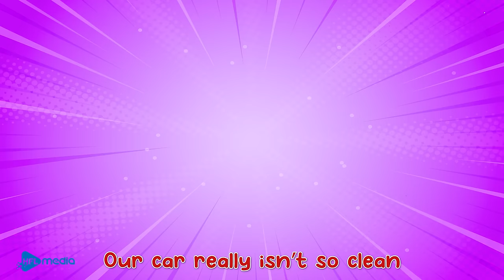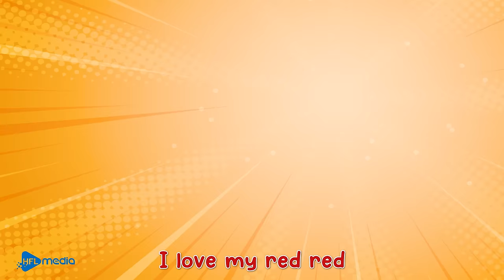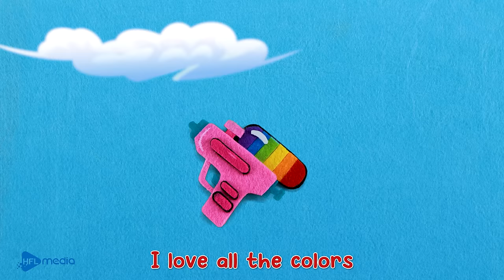Escape From The Rainbow Prison 🌈🗝️ Let’s Find The Color Key | Nursery Rhymes By Toby And Friends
Hi kids!

🎵 Lyrics:
Verse 1:
Color the police car
What color is this?
It's blue, blue and blue
Blue for the police
Make it shine so bright and true
Chorus:
Let's color the cars, let's color the cars
Blue for the police, red for the fire truck
White for the ambulance, they're always on the move
Verse 2:
Color the fire truck
It's red, red and red
Red for the fire truck
Chorus:
Verse 3:
Color the ambulance
It's white, white and white
White for the ambulance
Make it shines so bright and true

By watching our videos, kids will sing and dance with our funniest characters: Toby 🐈 - a cute cat living in a town with his parents and sister, Katie and his Friends: Bella 🐘, Finny 🐢, and Lia 🐇.
Our videos have high quality with handmade-stopmotion, educational and funny content. So your child will watch our videos with fun, without getting bored.
Get ready for a musical adventure! Listen, play and move with animated baby animals: Cat, Elephant, Turtle and Ferret! 😸🐨🦊🐰🦁

❤️ About us:
Toby and Friends is an educational and entertainment brand aimed at children from 3 to 5 years old, with the mission of helping children explore the world and develop themselves, through high-quality, unique and fun products

Toby and Friends - Kids Songs is a part of HFL Media’s [category] content  for children aged 3 to 5.
HFL Media - A content creator and business entity for digital educational entertainment content for children across the globe.

CREDIT:
Producer - Quynh Nguyen
Scriptwriter - Cham Bui
Storyboard - Tien Pham
Animator - Khuyen Nguyen
Props Builder - Giang Nguyen
Designer - Ngoc Dong
Video Editor - Viet Anh
Channel Manager - Hung Tran